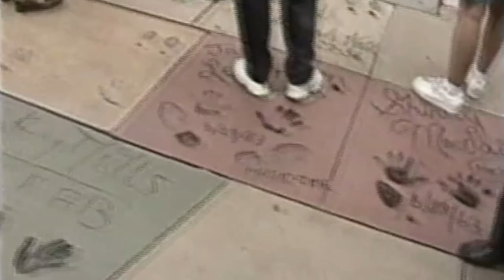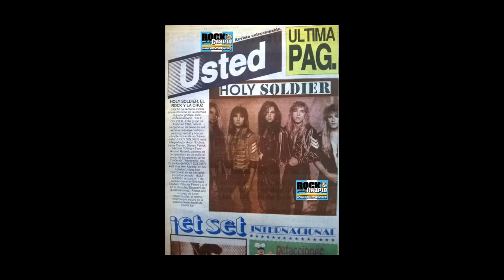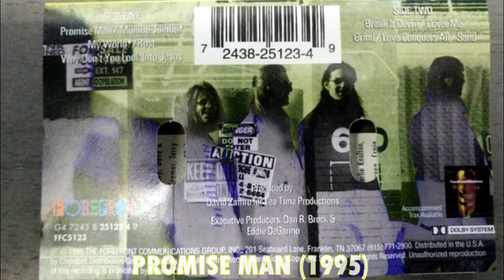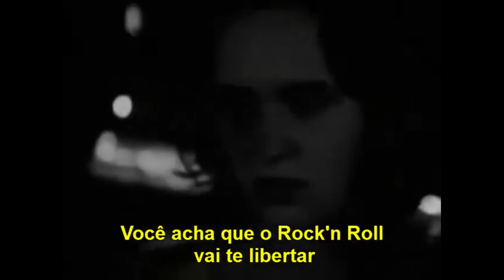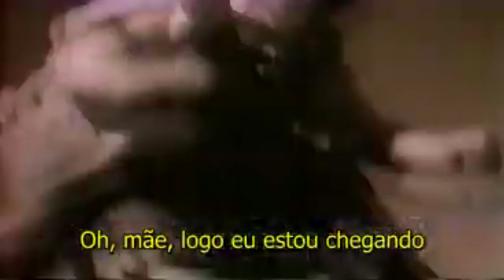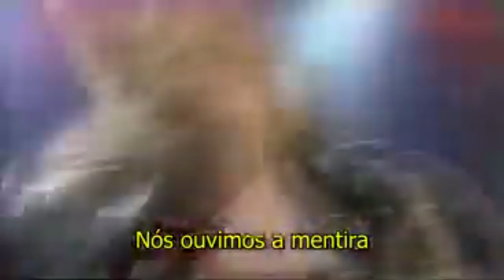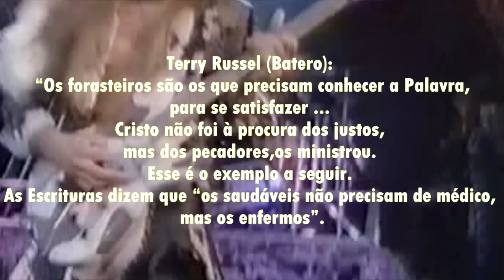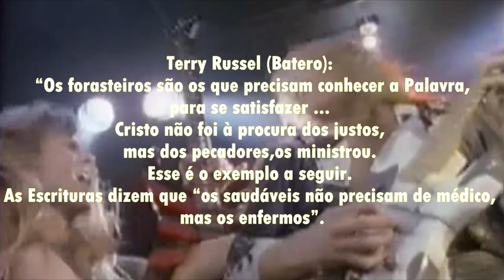HOLY SOLDIER ESPECIAL(BORA CURTIR#87)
A história,discografia,curiosidades e muito mais sobre uma das bandas de hard rock mais importantes da história.
Holy Soldier é uma banda de glam metal cristão de Los Angeles, Califórnia.
A banda foi formada no início de 1985 pelo baixista Andy Robbins e o guitarrista Jamie Cramer, e possuiu 2 álbuns de Hard Rock com qualidade muito grande gravados com o vocalista Steven Patrick. Seus dois primeiros álbuns, um que tem o próprio nome da banda Holy Soldier - Holy Soldier e outro Holy Soldier - Last Train. depois o vocalista saiu e foram lançados mais 2 álbuns e 1 dvd, promise man e o encore.
Quer saber mais confira nosso super especial HOLY SOLDIER!!!